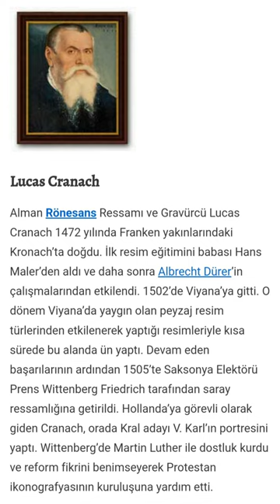Lucas Cranach Güzel Sanatlar Proje Namık Kemal Üniversitesi